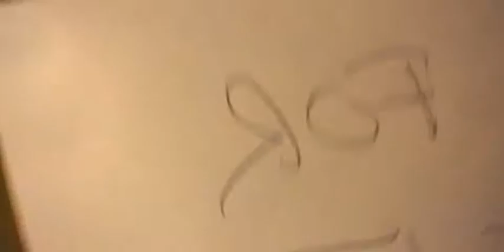Bob Channels Humanity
...stupid humans, give them 26,000 thousand years... & this is it? .sorry. you lose. GAME OVER!